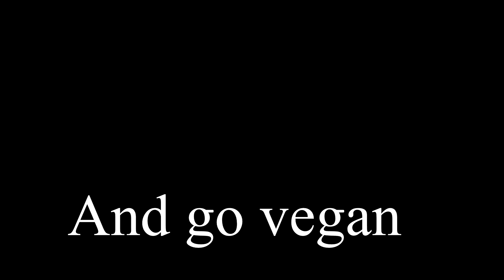3 Biggest Mistakes I Made Traveling as a Cyclist